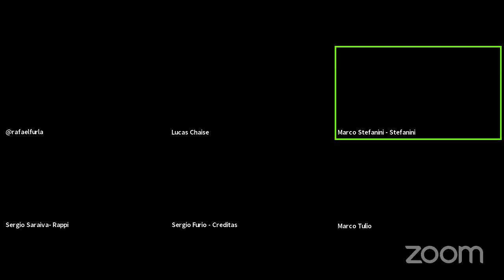Sérgio Saraiva(Rappi) + Sérgio Furio (Creditas) + Marco Stefanini (Stefanini)